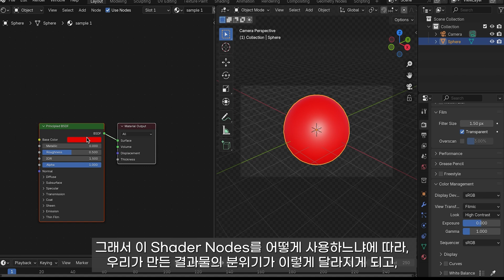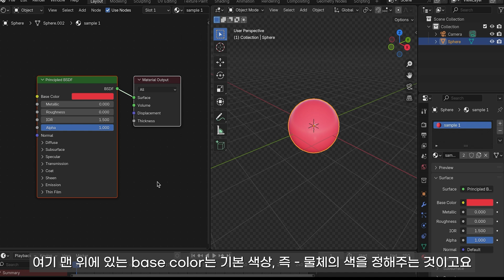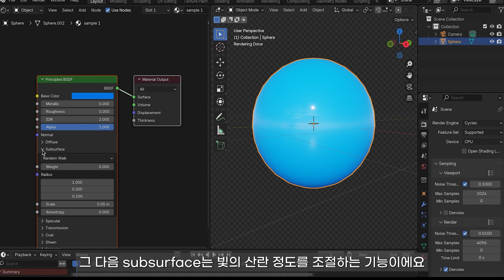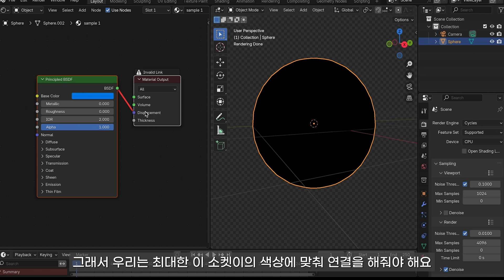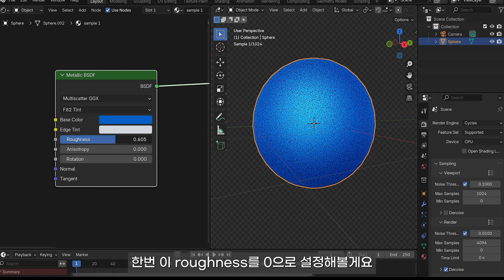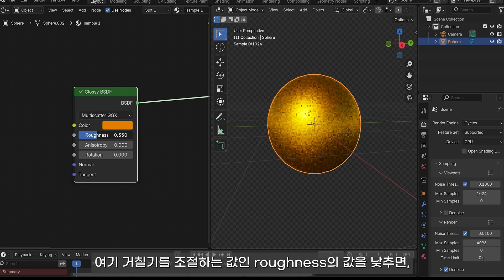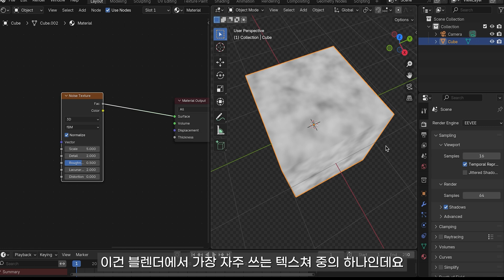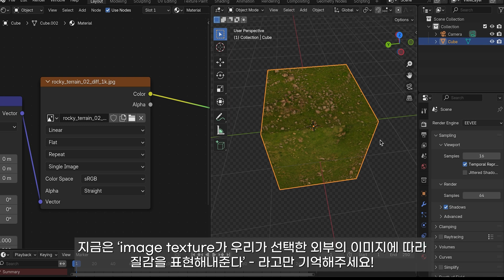[블렌더 강좌]초보자를 위한 shader node(쉐이더 노드) 강좌 1 Blender Shader Nodes Tutorial for Beginners 1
안녕하세요!
오늘은 블렌더(Blender/blender) Shader node(쉐이더 노드)에 대해서 다뤘는데요.

해당 강좌는 shader node의 아주 기초적인 내용부터 시작해서 Procedural Texture (procedural material)에 대한 내용까지 다룰 예정입니다. (총 14강 예정)
procedural texture를 사용해서 모델링을 직접 하지 않고도 shader node 만으로도 음식이나 원석 등을 만드는 시간을 가질 예정입니다. (빵과 음식, 원석 등을 만들어볼 예정이에요!)

오늘은 시간 관계상 기초적인 내용부터 다뤘는데, 이해를 돕기 위해서 각 노드들에 대한 상세한 설명(함수, 계산법 등)은 다루지 않았다는 점 미리 말씀드립니다.
상세한 설명들은 앞으로 강좌를 진행하면서, 하나씩 살펴볼 예정이니 따스한 양해를 부탁드립니다!

다음 시간부터는 본격적으로 shader node(쉐이더 노드)를 활용해서 예시를 만드는 시간을 갖을 예정입니다.
그럼 다음 시간에 또 만나요! 감사합니다!

3D 당근 채널은 블랜더/블렌더(Blender), cinema 4d(시포디, 시네마 4d)와 같은 3D 프로그램을 통해 여러 사물들을 만드는 채널입니다.

Hello!
Today, we covered Blender's Shader Nodes.

This course will start with the very basics of shader nodes and gradually move on to procedural textures (procedural materials).
It will consist of a total of 14 lessons, during which we will create various objects like bread, food, and gemstones using only shader nodes—without any modeling!

Due to time constraints, today’s lesson focused on the fundamentals. I did not go into detailed explanations of the functions and calculations behind each node, as those will be covered step by step in future lessons. I appreciate your patience and understanding!

Starting next time, we will dive into practical examples using shader nodes.